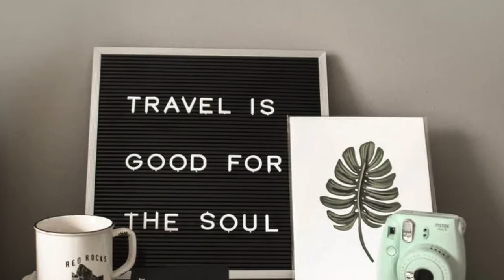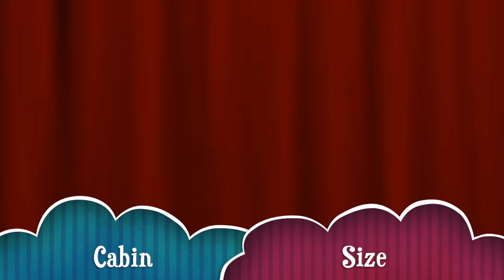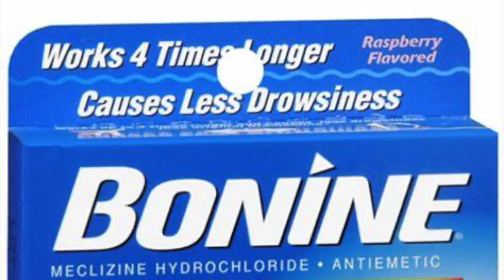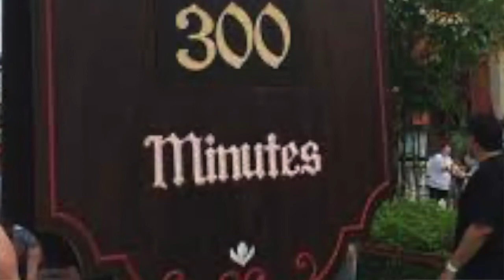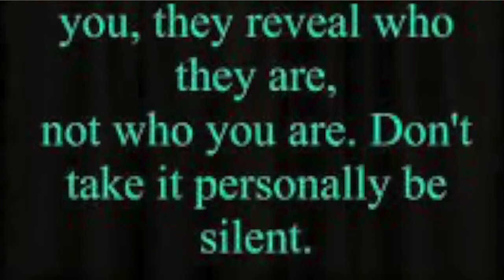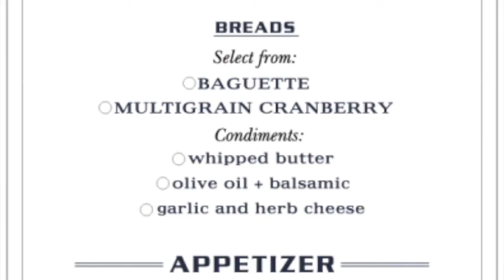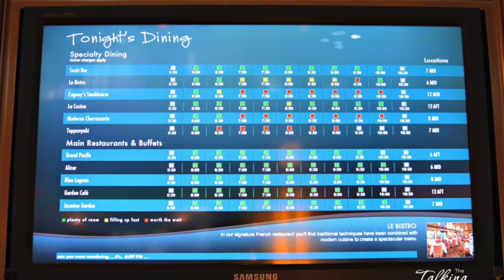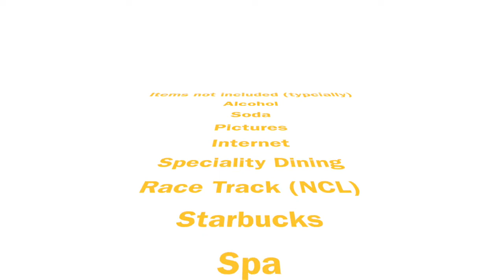Why To Not Go On A Cruise- A Rebuttal!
A cruise vacation gets a bad rep as compared to other forms of vacations. in this video, I will rebut the top 15 reasons why you should not take a cruise vacation.